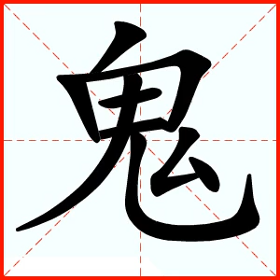【一笔一划写中文】怎样写鬼字，鬼字怎么写，How to write chinese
中文4000个常用词，一笔一划教你写，一分钟学会写一个中文字